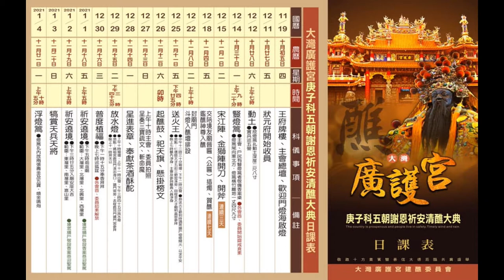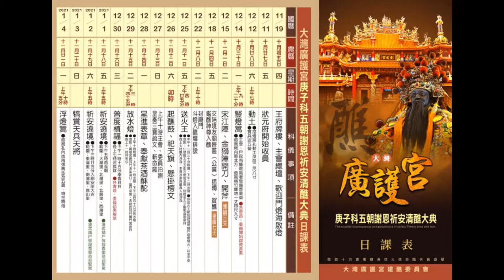2020/11/22大灣廣護宮文化祭開展記者會_10頒發感謝狀